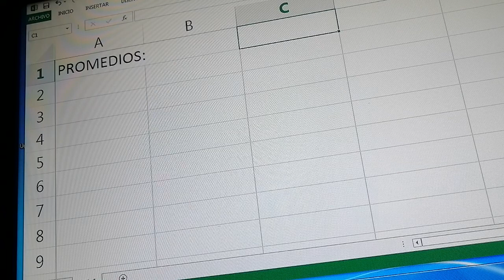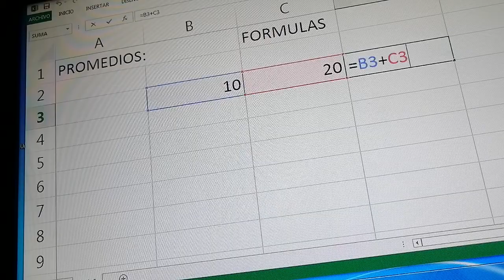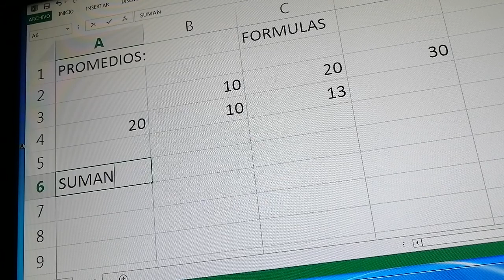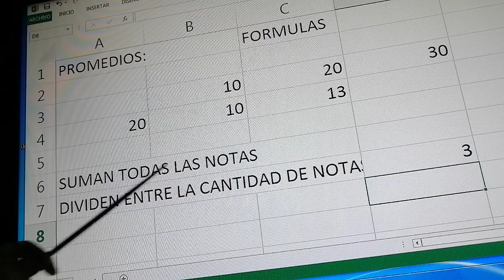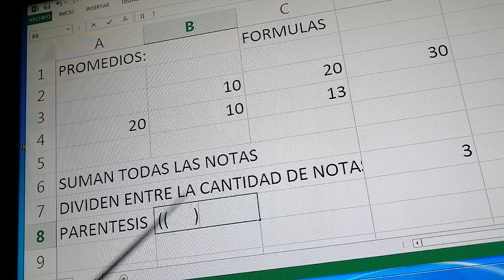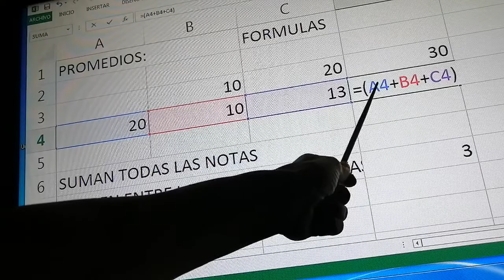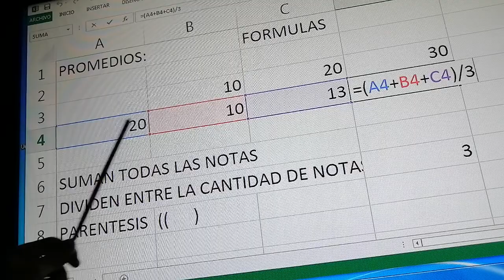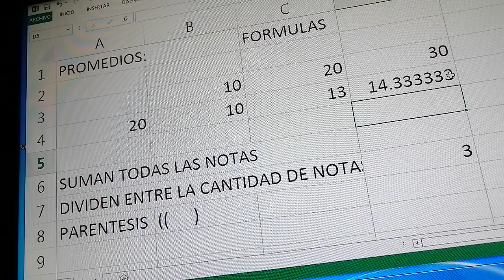Clases de Excel FÓRMULAS como realizar una suma y sacar el promedio